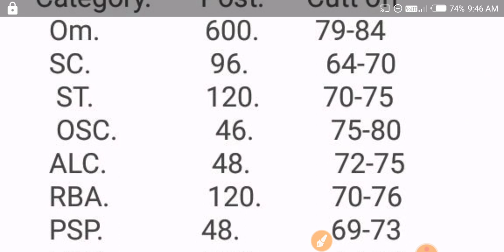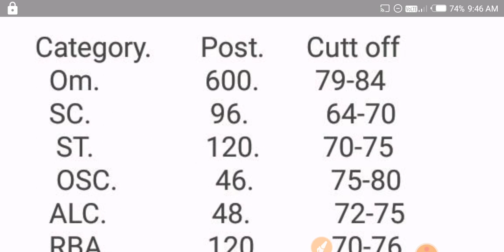JKP si cutt off 2022 | Jkp si expected cutt off 2022 | Jkp new update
expected cut off jkssb si
jkssb cut off 2022
jkpsi cut off 2018
jkpsi cut off 2022
jkp si cut off
jkp si cut off 2022
current affairs
jkssb si cut off
jkssb si cut off 2022
jk police cut off 2022
jkpsi cutoff 2022
jk police si cut off
latest jobs in jammu and kashmir
jkssb sub inspector cut off 2022
jkpsi official cut off 2022
jkpsi official cut off 2018
jkpsi expected cut off 2022
jkp si expected cut off 2022